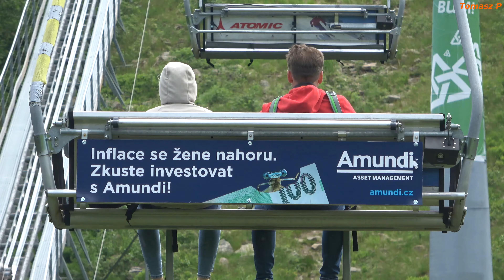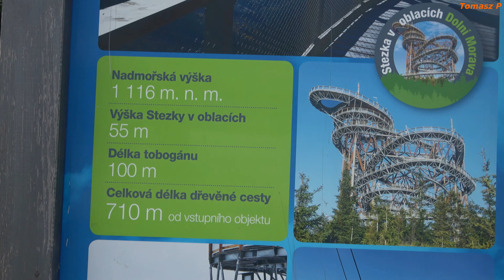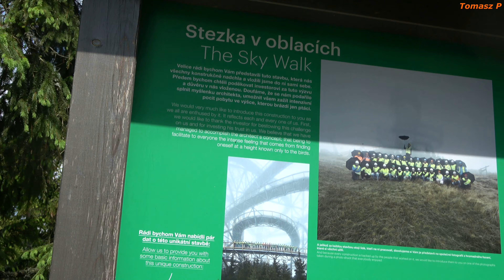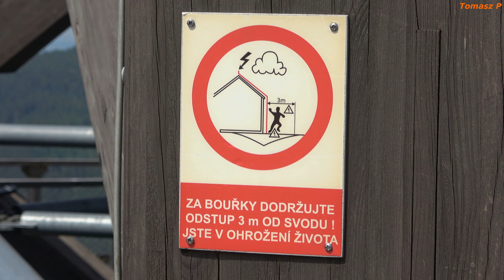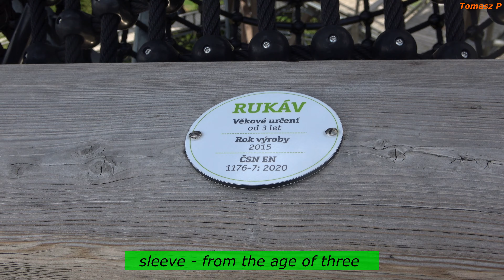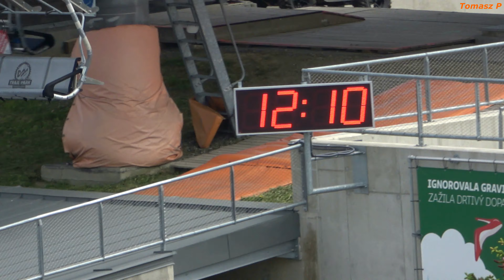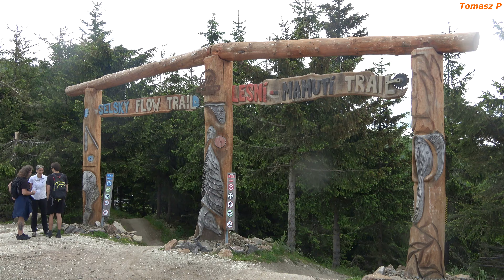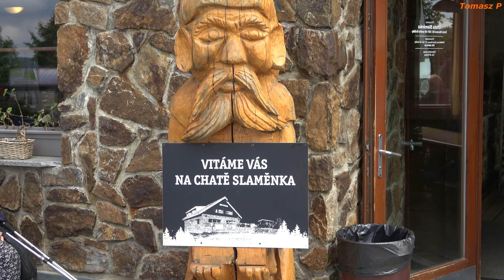Czech Republic - Dolni Morava -The Sky Walk.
Dolni Morava is a small commune in the Czech Republic, about 14 km from the Polish border, where there are some very nice tourist attractions.
In the winter ski resort, infrastructure has been prepared that attracts crowds of tourists also during the rest of the year. At the top of the mountain, a huge Path Among the Clouds, the currently longest suspension bridge, hiking and biking trail trails, and an amusement park for children were created here. All in beautiful natural surroundings and wonderful views.
In the spring and summer period, most visitors to Dolni Morava decide to experience emotions on two of the most spectacular attractions: the path among the clouds and the hanging bridge Sky Bridge 721.
Regards: Tomasz P.